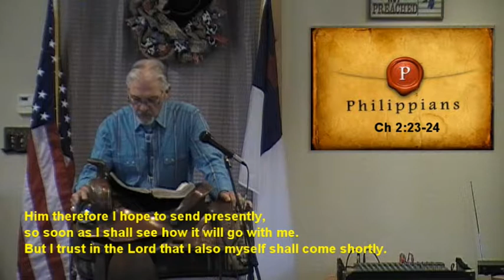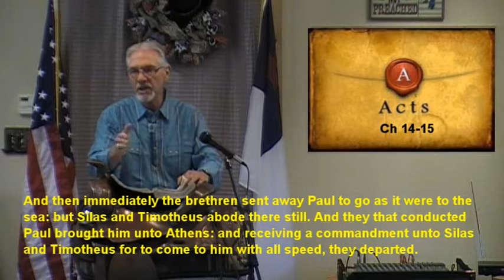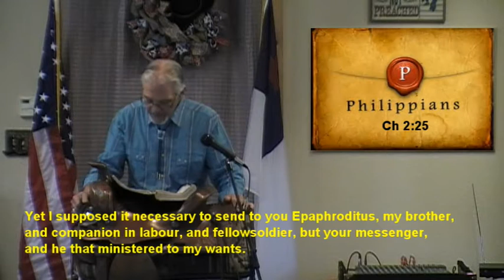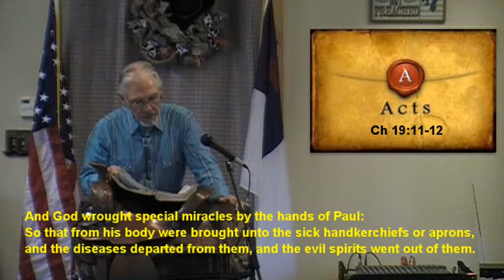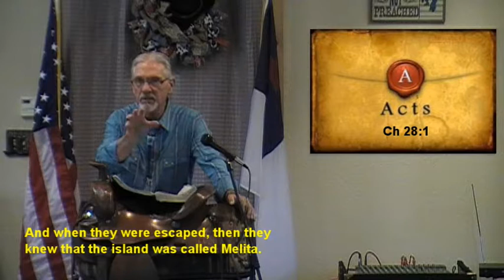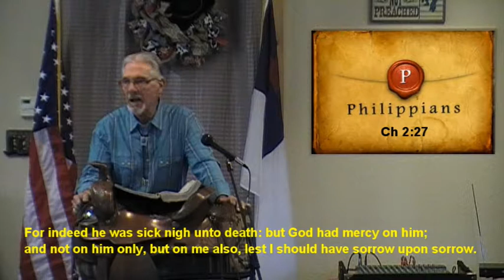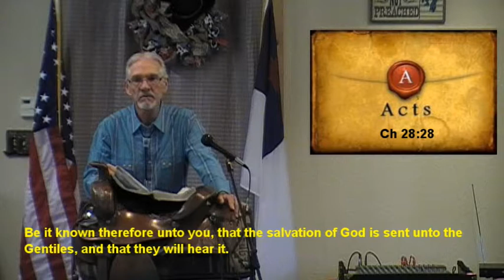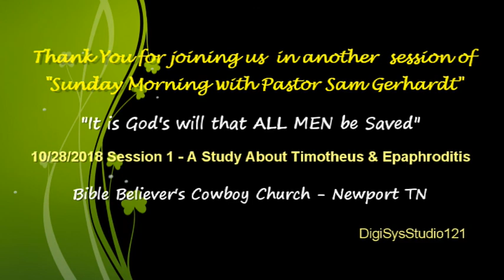Sunday Morning with BBCC 10/28/18 Session 1 Philippians 2 Timotheus and Epaphroditus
We are beginning in Philippians 2 today, and walking through the scriptures to learn about Timothy/Timotheus and Epaphroditus. What was their life like? Where did they fit into Christ's and Paul's ministry? Learn of Paul's relationship with them. What was their commitment to Christ's teachings, and to Paul? And, early on in Paul's ministry, to the Jew first...he was given special gifts and signs. Why did they not continue to be available throughout his ministry. Tune in and find the answers and Pastor Sam walks us through their lives.